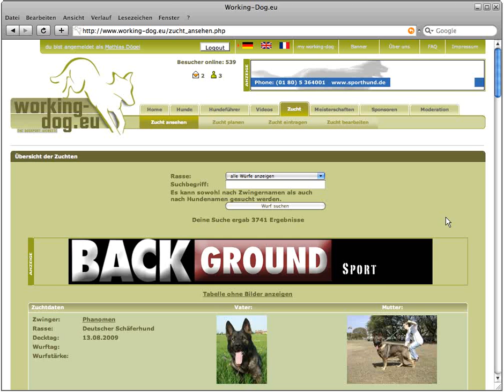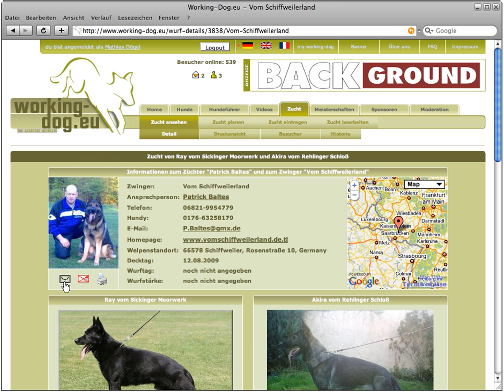working-dog.eu neue Zucht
Neues Layout und neue Funktion in der Hundezucht bei working-dog.eu . Präsentation der neuen Zuchtansicht.